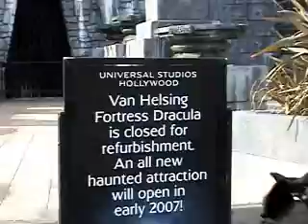Missing Van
So The Van helsing maze is gone and this is what it says :'(
yes there is a bit of blye